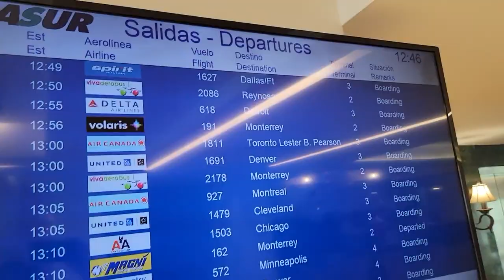Courtyard Marriott, CANCUN and a 23 hour ADO Bus ride | Our last days in Mexico after 6 MONTHS!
San Cristobal to Cancun, Mexico enjoying our last few nights in MEXICO after 6 months in the country!

In this travelmexicovlog we are making our way back to Cancun on ADO bus during a 23 hours bus ride. the first leg of the trip .back to where we started our 6 month journey of slow travelling the country.

Taxis, buses, transfer vehicles and planes oh my.

We spend our last night in Mexico in Cancun at the Courtyard by Marriott Cancun Airport hotel for a last hoorah of sun and fun before making our way to our next destination of Istanbul, Turkey!

00:00 Leaving the Airbnb San Cristobal
01:23 Taxi Time
02:00 Coffee Time Bus Terminal San Cristobal
02:45 BUS TIME
04:04 TRUCK OFF THE ROAD
04:35 Courtyard Marriott Cancun
06:42 Courtyard Marriott Cancun Room Tour
07:27 Courtyard Marriott Cancun Pool Grounds at Night
08:11 Shuttle Service & Outro

ETSY SHOP CloserLivesEmporium